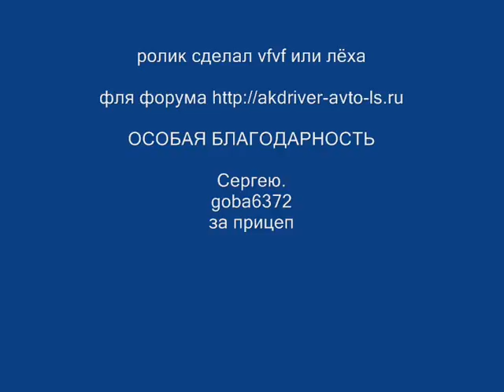ролик зделал vfvf или лёха